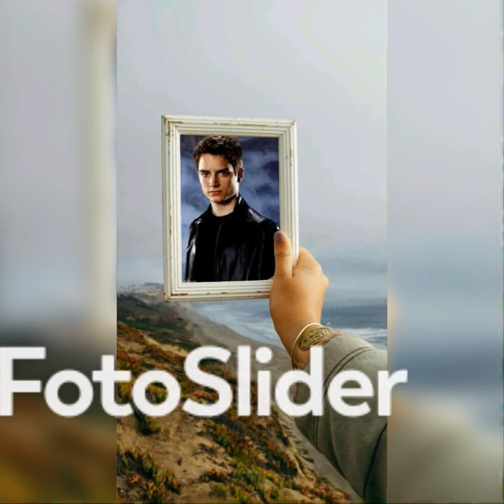cosplay Elijah Jordan Wood pictures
Please send me letters packages and gifts so that I can be your pen pal please send it to this United States of America address if you're looking at it from another country 2-s Plateau Place Greenbelt Maryland 20770
Facebook Maryanne Hutchinson
Facebook lite Maryanne Hutchinson